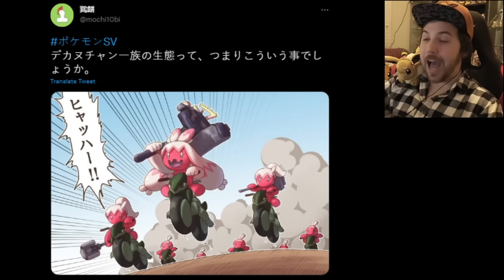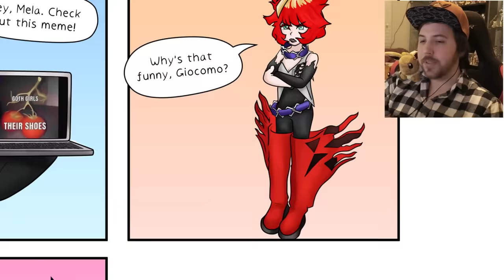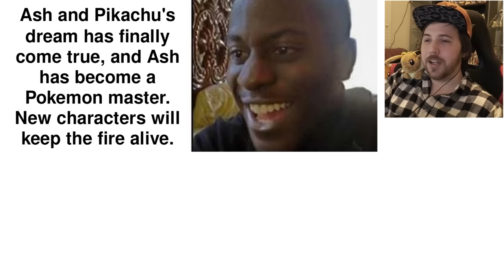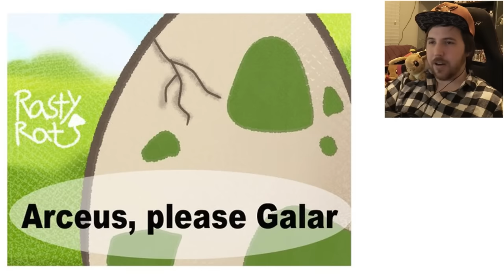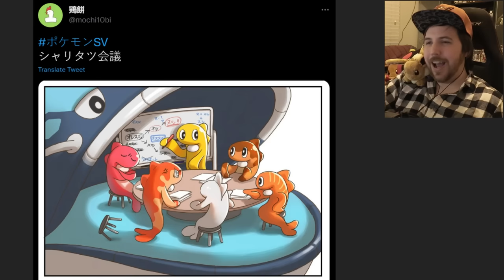NEMONA WON'T LET YOU SAY NO - Pokemon Scarlet & Violet Memes